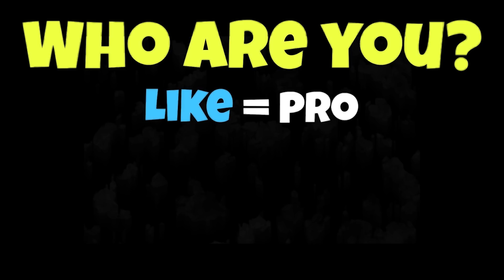NOOB vs PRO vs HACKER vs GOD in Animal Duel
NOOB vs PRO vs HACKER vs GOD in Animal Duel Hack, Mod Apk

Download on Appstore:
Download on Google Play:

13 +